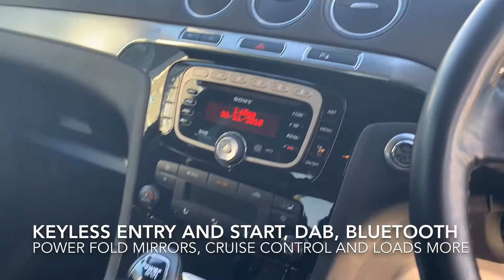Ford Galaxy 2.0 EcoBoost Titanium Powershift Automatic